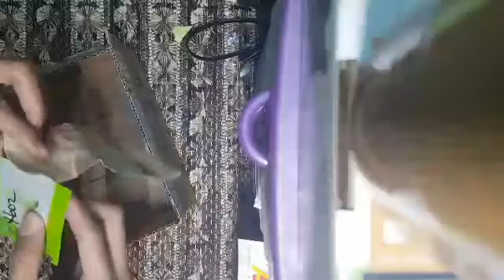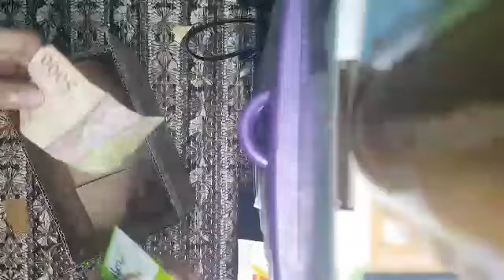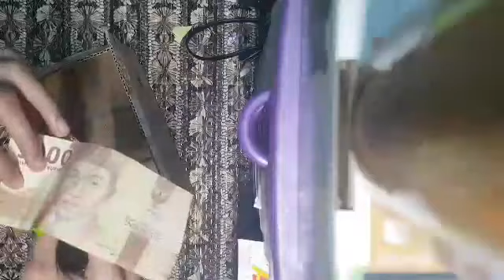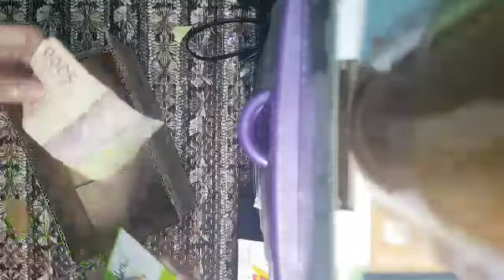Putri Untuk Pangeran 13 Februari 2021 FULL Episode 300 - 301.